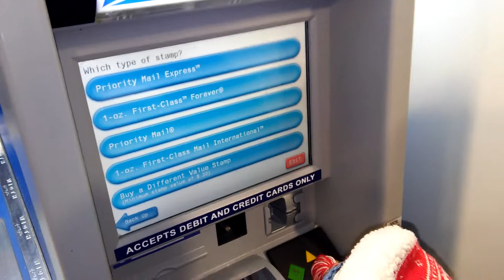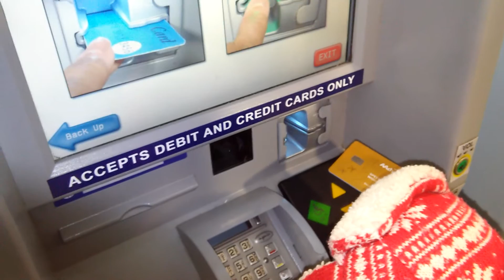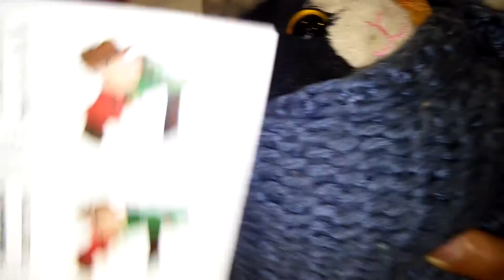Speedy Buys Holiday Stamps 2015!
Speedy is getting ready to write his series of letters to Santa!!!